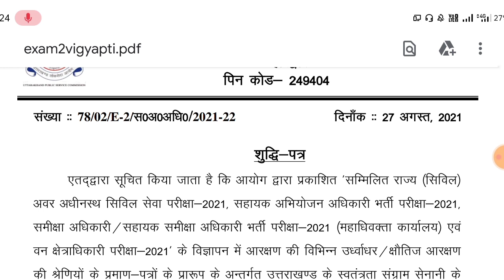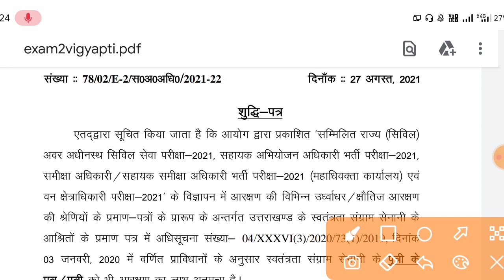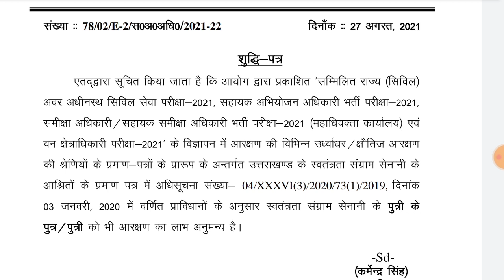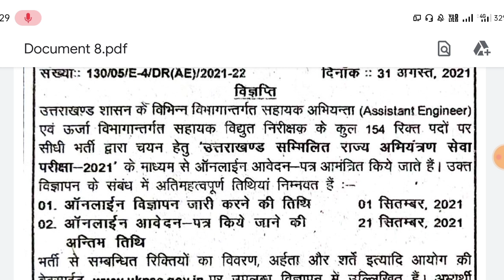Ukpsc latest new vacancy 1 September 2021| उत्तराखंड लोक सेवा आयोग ने जारी किया नया विज्ञापन